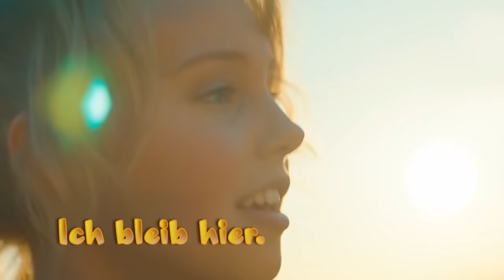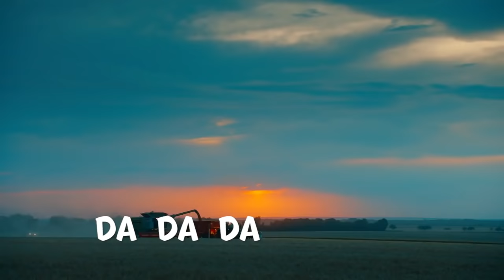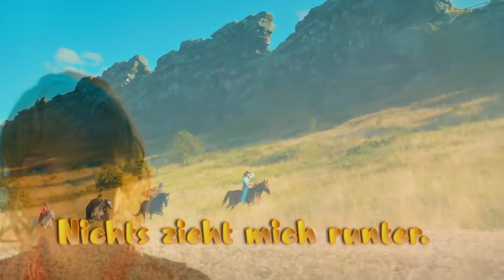Bibi & Tina - ICH BLEIB HIER official Musikvideo mit LYRICS zum Mitsingen in voller Länge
Den wunderschönen Sommer-Hit ICH BLEIB HIER aus dem zweiten Kinofilm gibt's hier für Euch mit Lyrics zum Mitsingen!

Den kompletten Soundtrack "Bibi & Tina: Voll Verhext!" - inkl. allen Songs aus dem Film + Karaoke-Versionen gibt es hier:

Alles zu den Bibi & Tina Kinofilmen findet ihr bei uns im Kiddinx Shop

Lyrics:

Sitz hier auf meinem Baum,
und ich glaub es kaum.

Ist das hier nur ein Traum?
Weck mich nicht auf!

Tauch in die Wolken rein!
Kann das für immer sein?

Ich klau den Sonnenschein.

Refrain:
Ich fühl mich frei.
Nichts zieht mich runter.
Ich bleib hier.
Ich fühl mich leicht.
Ich bleib hier.
So wie’s jetzt grad ist,
kann das nicht immer sein.
Hätt nie gedacht,
was Glück so macht.
Wär doch jeder Tag,
so wie dieser Tag!

2 x Refrain
Denn, ich fühl mich frei.
Ich bleib hier.
Ich bleib hier.
ICH BLEIB HIER

Text: Peter Plate, Ulf Leo Sommer
Verlag: Partitur Musikverlag
Produziert von Daniel Faust, Ulf Leo Sommer & Peter Plate